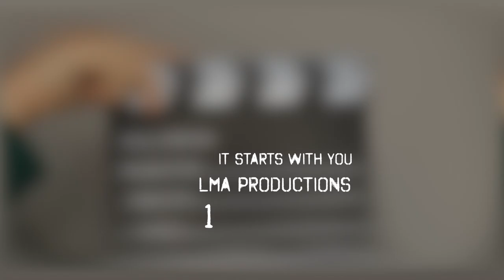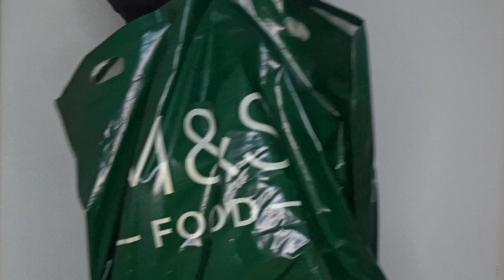It Starts With You- Short Film on Plastic Pollution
Be The Change Today!
A Short Film on Plastic Pollution.